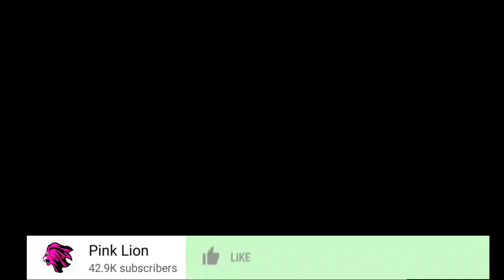DIAMOND PLATNUMZ AKIREKODI NYIMBO YAKE NA DAVIDO ,HAPATOSHI NYIMBO HII NI KALI MNO